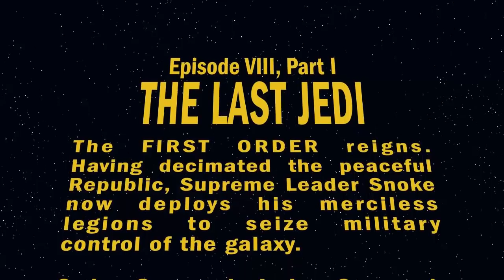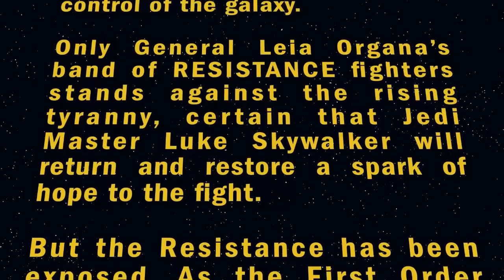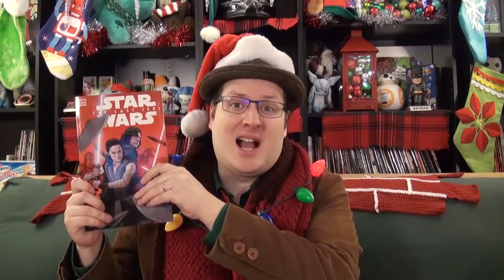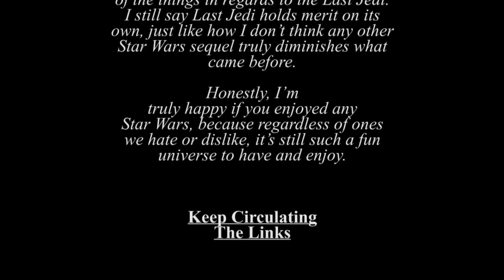Star Wars: The Last Jedi Comic Adaptation, Part 3 - Atop the Fourth Wall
Welcome to Atop the Fourth Wall, where bad comics burn. In this episode, Linkara looks at the comic adaptation of Star Wars Episode 8: The Last Jedi!

Originally released December 24th, 2019.

ORIGINAL DESCRIPTION: Also known as "General Hux's no good, very bad day."